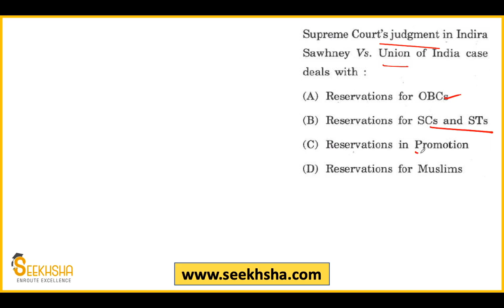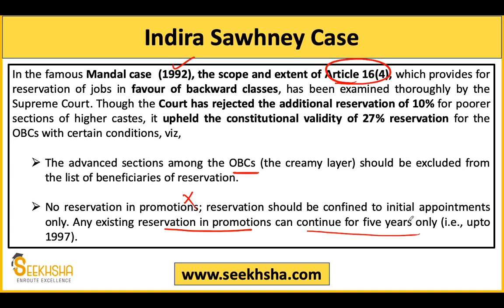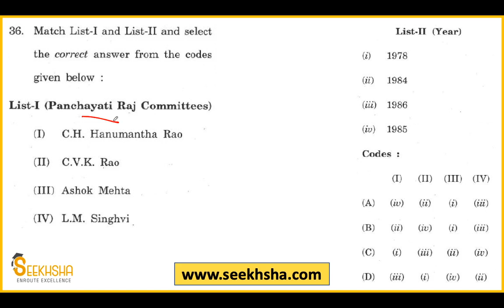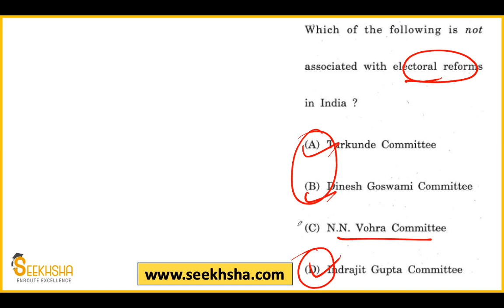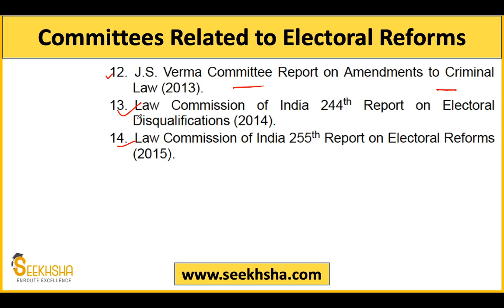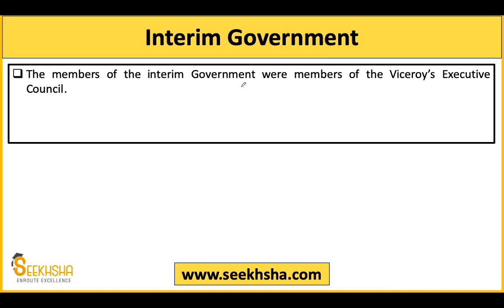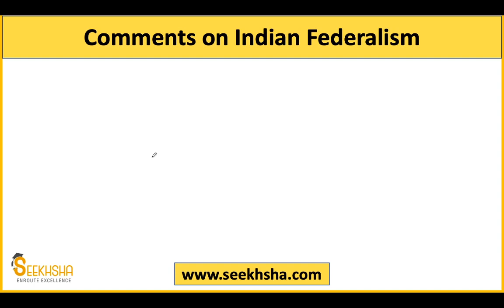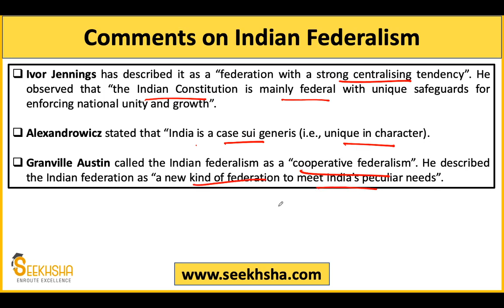Himachal Pradesh Administrative Services- PYQ- Part 4